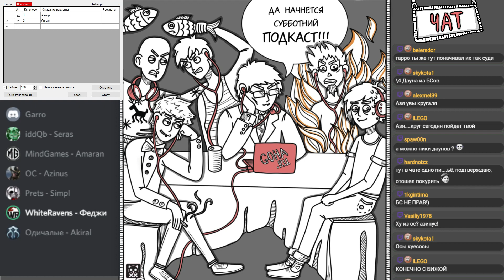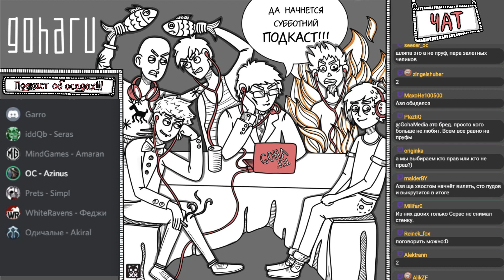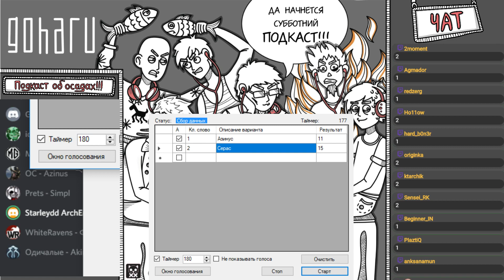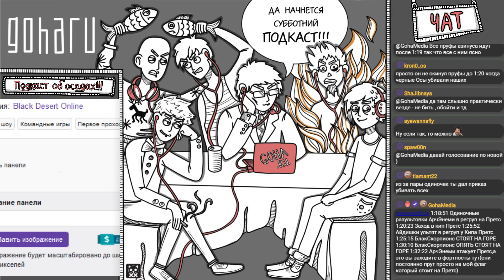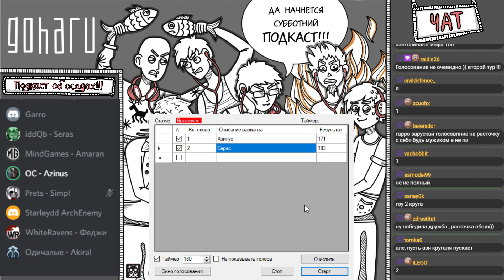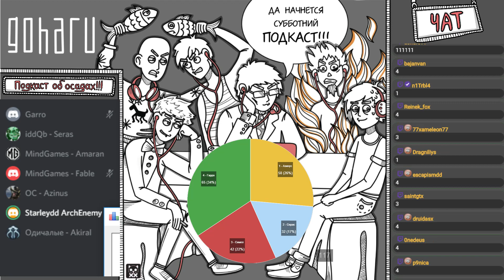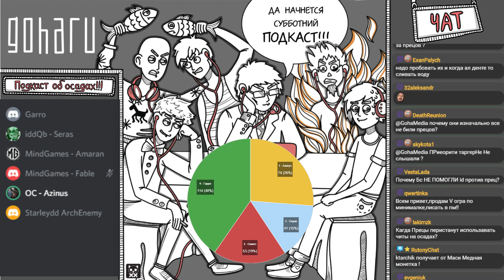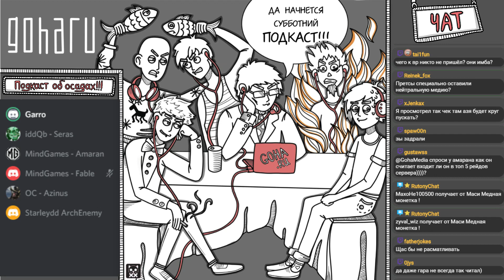Black Desert - Подкаст об осадах